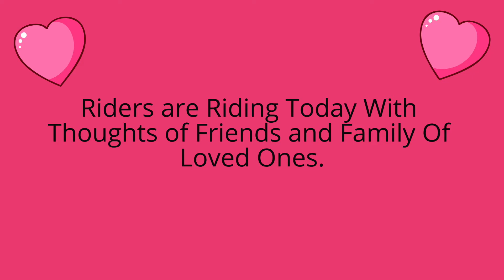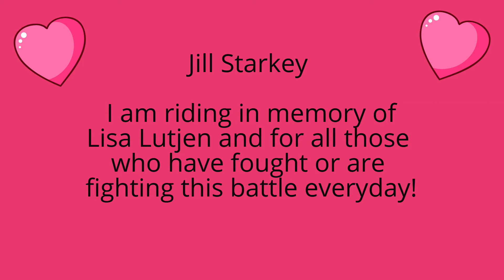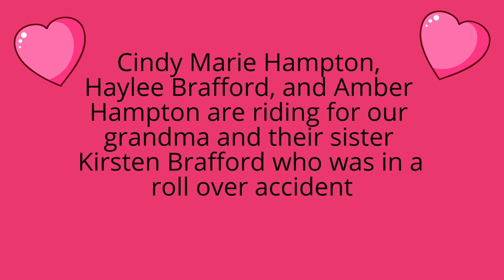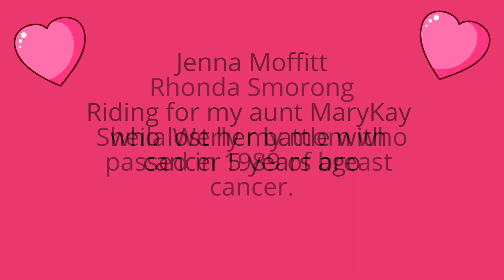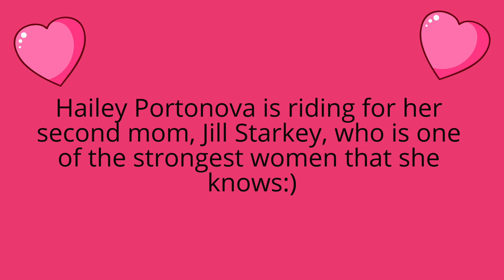Social Media Shoutouts For Breast Cancer Awareness Race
Photos from this barrel race and past races are available

Come join our forum and talk about barrel racing -